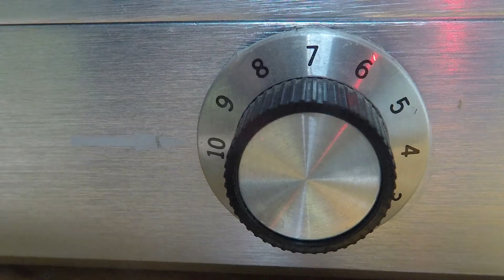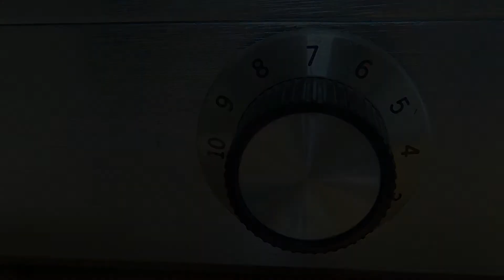Nokia 8800 Arte Replacement micro USB / Nokia 8800 Arte замена разъёма micro USB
ENG - In this video, you can see the repair of the Nokia 8800 Arte, which was previously under repair. He was brought with a complaint that the phone reacts once to the connection of the charger and there is no pairing with the PC. The reason for everything was a problematic micro USB connector. Make replacement of the micro USB connector qualitatively in this phone, it is not easy enough. Note, dismantle the connector solely with the bottom heater and be very careful with a microphone that is very easy to damage. Temperature regimes are in the video. Successful all repairs.
    ESP - En este video, puede ver la reparación del Nokia 8800 Arte, que anteriormente estaba en reparación. Fue llevado con una queja de que el teléfono reacciona una vez a la conexión del cargador y no hay emparejamiento con la PC. La razón de todo fue un conector micro USB problemático. Haga que el reemplazo del conector micro USB sea cualitativo en este teléfono, no es lo suficientemente fácil. Nota: desmonte el conector únicamente con el calentador inferior y tenga mucho cuidado con un micrófono que sea muy fácil de dañar. Los regímenes de temperatura están en el video. Exitosas reparaciones.
   RU - В этом ролике , можно увидеть ремонт телефона Nokia 8800 Arte , который раннее был в ремонте . Его принесли с жалобой на то ,что телефон через раз реагирует на подключение зарядного устройства и нет сопряжения с ПК . Причиной всему , был проблемный коннектор micro USB . Произвести замену коннектора micro USB качественно в  этом телефоне , достаточно не просто .Внимание , демонтаж коннектора делайте исключительно с нижним подогревом и особо осторожным следует быть с микрофоном , который очень легко повредить. Температурные режимы есть в ролике. Удачных всем ремонтов.
   FRA - Dans cette vidéo, vous pouvez voir la réparation du Nokia 8800 Arte, qui était en cours de réparation. Il a été amené avec une plainte que le téléphone réagit une fois à la connexion du chargeur et il n'y a pas de jumelage avec le PC. La raison de tout était un connecteur micro USB problématique. Faites le remplacement qualitatif du connecteur micro USB dans ce téléphone, ce n'est pas assez simple.Remarquez, démontez le connecteur uniquement avec le chauffage du bas et soyez très prudent avec un microphone qui est très facile à endommager. Les régimes de température sont dans la vidéo. Réussi toutes les réparations.
   GER - In diesem Video sehen Sie die Reparatur des Nokia 8800 Arte, das zuvor repariert wurde. Er wurde mit einer Beschwerde darüber gebracht, dass das Telefon einmal auf den Anschluss des Ladegeräts reagiert und es keine Kopplung mit dem PC gibt. Der Grund für alles war ein problematischer Micro-USB-Anschluss. Ersetzen Sie den Micro-USB-Stecker qualitativ in diesem Telefon, es ist nicht einfach, beachten Sie, zerlegen Sie den Stecker nur mit der unteren Heizung und seien Sie sehr vorsichtig mit einem Mikrofon, das sehr leicht zu beschädigen ist. Temperaturregime sind im Video. Erfolgreich alle Reparaturen.
   POL - W tym filmie można zobaczyć naprawę telefonu Nokia 8800 Arte, który był wcześniej naprawiony. Otrzymał skargę, że telefon reaguje raz na podłączenie ładowarki i nie ma parowania z komputerem. Przyczyną wszystkiego było problematyczne złącze micro USB. Dokonaj jakościowej wymiany złącza micro USB w tym telefonie, nie jest to łatwe - uwaga: zdejmij złącze wyłącznie z dolnej grzałki i bądź bardzo ostrożny z mikrofonem, który jest bardzo łatwy do uszkodzenia. Schematy temperatur są na filmie. Pomyślnie wszystkie naprawy.

   Nokia 8800 Arte заменить коннектор зарядки